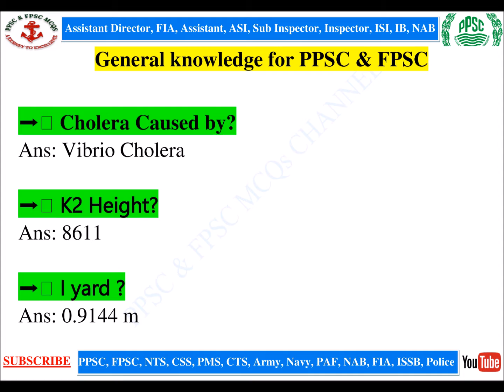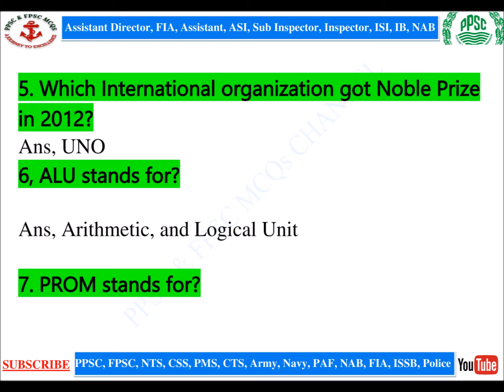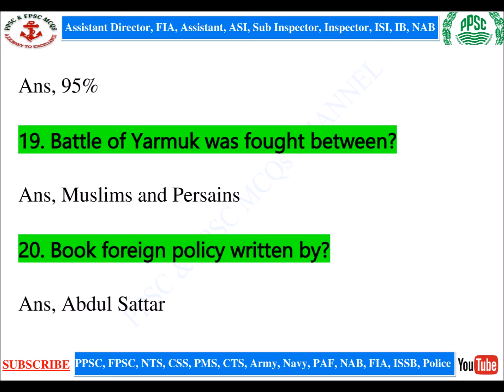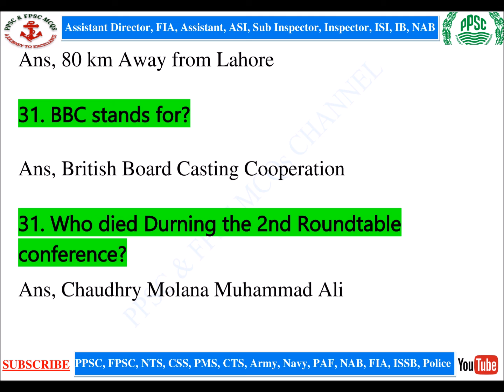Current Affairs, Police, Motorways / General Knowledge Latest ppsc & fpsc mcqs